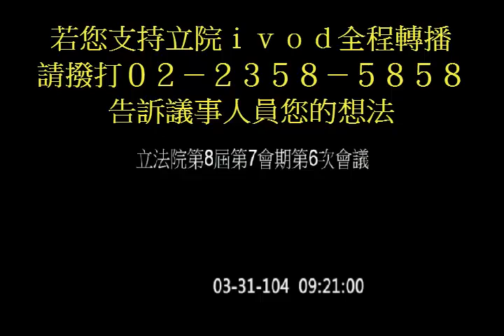台聯佔領主席台抗議M503亞投行，無黨籍高金素梅護駕護航國民黨-院會質詢-20150331_jx23585858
三月間才在總質詢跟經委會痛罵國民政府國民黨政策，現在又跑來第一線護駕，高金你未免演太大了吧
中華民國105年03月31日
立法院